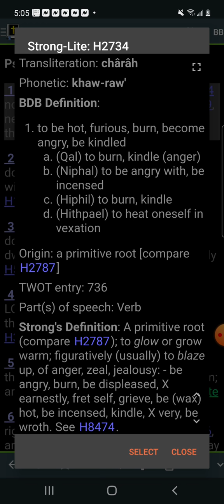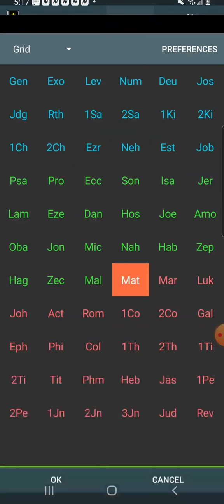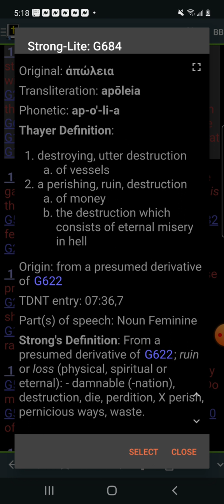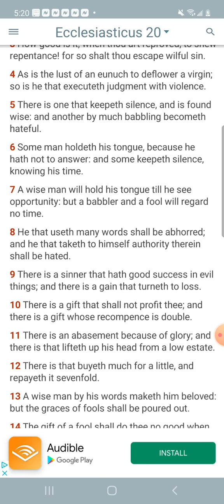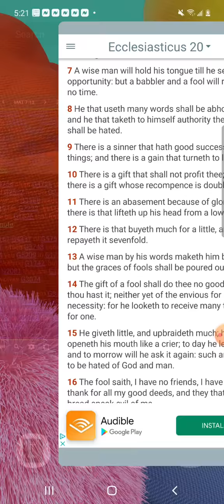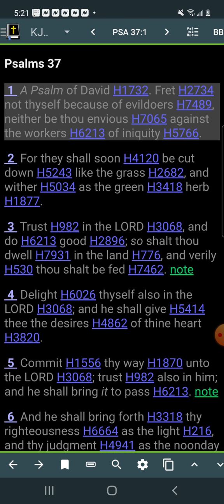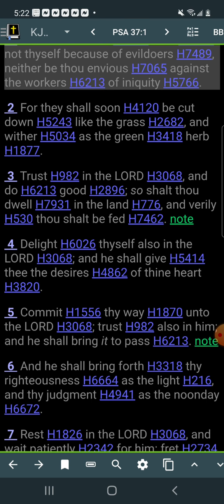The Glory of The Evildoers is Only for a Short Time.